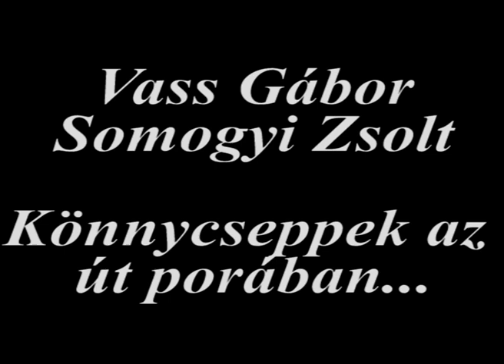Könnycseppek az út porában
Vass Gábor - Somogyi Zsolt:
Bokor János
Déki Lakatos Sándor és cigányzenekara